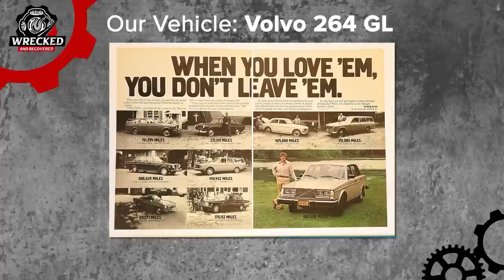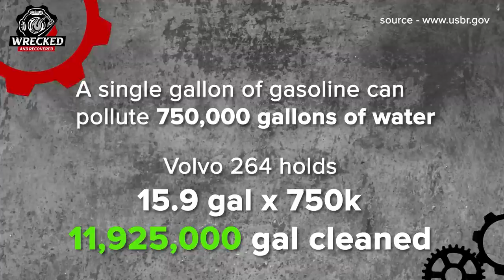1980's Volvo 264 GL Pulled Out Of Muddy River After 40 Years! (ALMOST FAILED!)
We went to Knoxville, Tennessee to remove a long forgotten car that was dumped many years ago. It ended up being an old 80's Volvo 264 GL. Police couldn't find any record of it being linked to a crime.

NEW Supplies We could Use.  shorturl.at/fqHM5

OUR MAIN CHANNELS  @AdamBrownAdventures @exploringwithnug

4430 Wade Green Rd. Ste 180-112